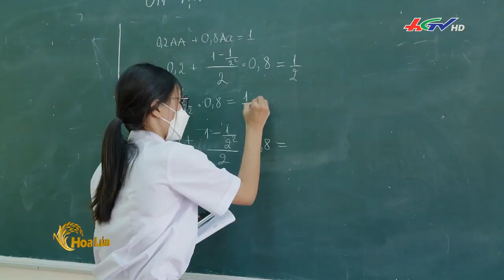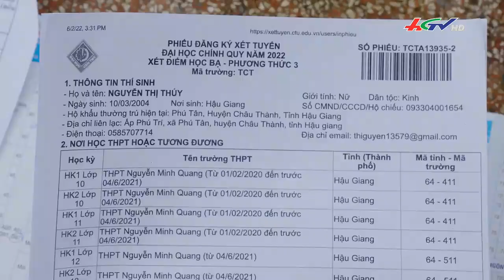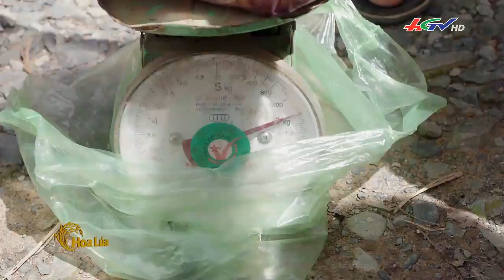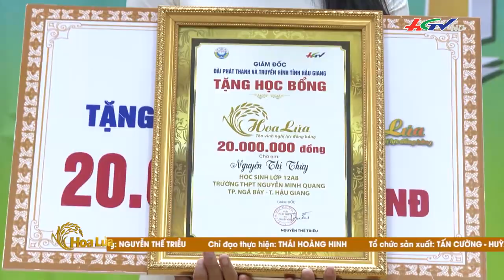Thương lắm màu tóc trắng | TRUYỀN HÌNH HẬU GIANG